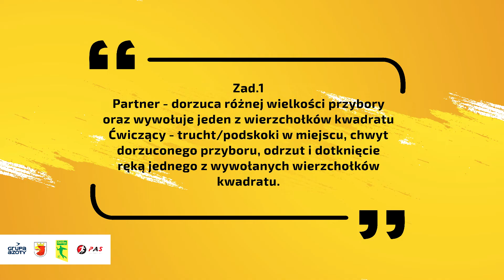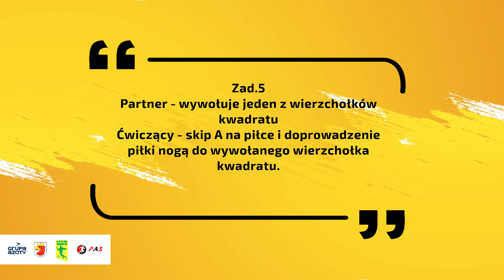Paweł Szewczykowski - Trening w Domu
Zapraszamy do "domowego" treningu z trenerem Chemika i PAS  Pawłem Szewczykowskim.